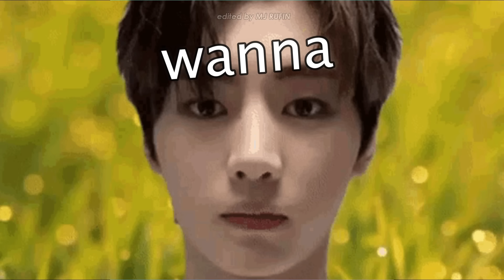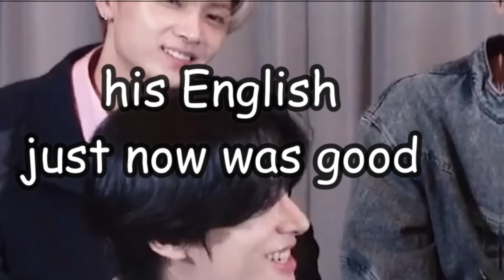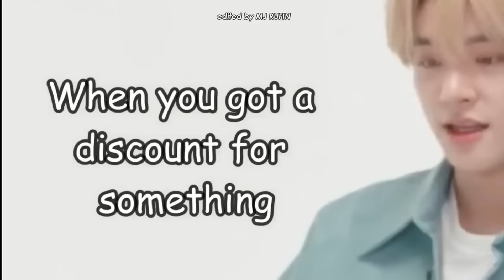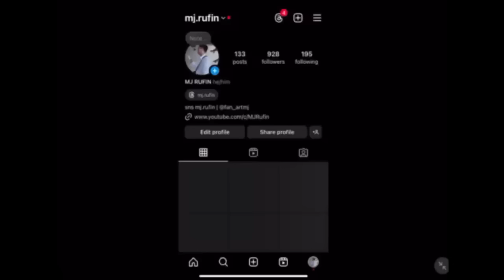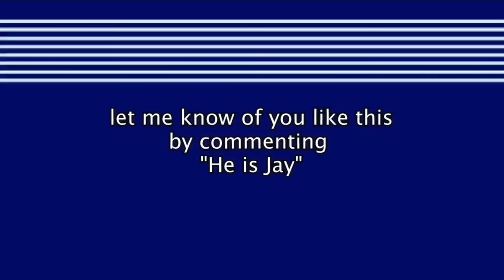enhypen Sunghoon and his peyborit language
My peyborit boy english moments. He is definetly improving in communicating with us, Please send more love because he really needs theat confidence.

This video is a funny thoughtful revision of content which I work hard on to create a new context from the original one. I made it into commentary and added my robotic sound voice-over effects, put memes, subtitles, and right parody sounds, and included original music from the library; which turned into a new narrative and fell under FAIR USE.

SUB??